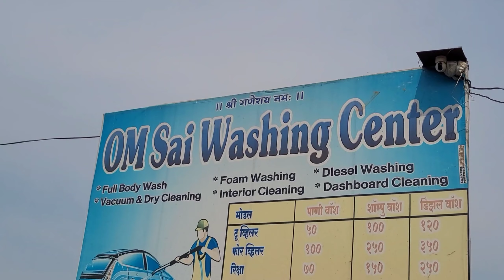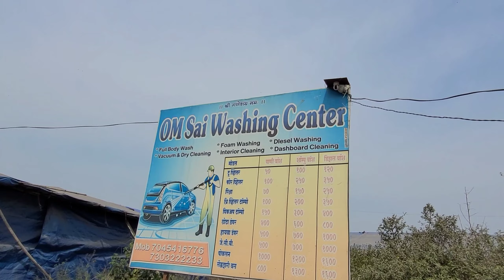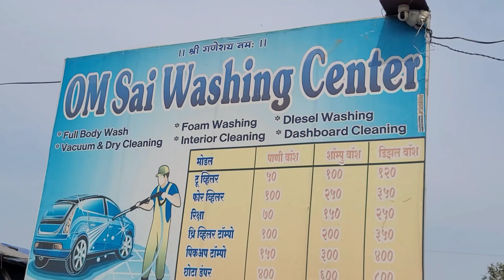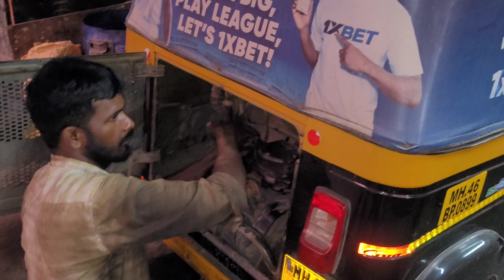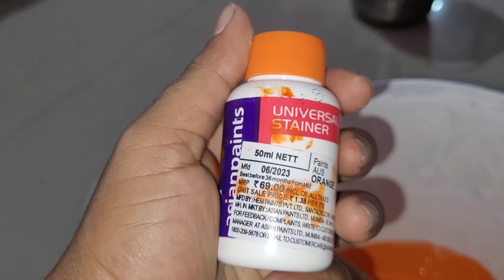ऑटो रिक्षाचा पूर्ण काम केला 🛺 घराची पेंटिंग केली 😃 फेमस मंचुरियन वाला अशोक 😎 Sameer patil